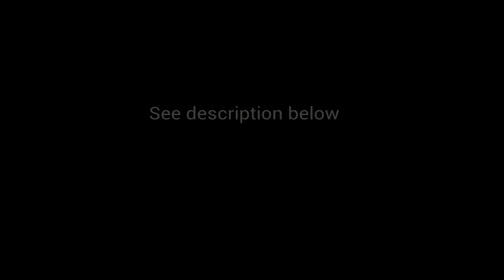A Beck and Tori love story Season:2 Episode:9 Part:3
Season:2

You guys will probably hate Tyler right now but later you won't ;)

Beck: I'm sorry, why do you ask that?
Tyler: Tara... I think that's none of your business.
Tara: It's just a question.. no seriously why?? Why does she always get the hottest guys. All guys just like her! What do they see in her?!
Tyler: Tara calm down!
Tara: I can't! It's not fair!!
Tyler: I am so sorry Beck. Will you excuse us for a moment?
Beck: Sure...

~Tyler takes Tara to the other side~

Tyler: What is wrong with you?!
Tara: Why can't I get a hot guy huh?!
Tyler: Seriously you're asking that question?  You always like the guys that like Tori. Just like someone else.
Tara: Like who??
Tyler: Just give it time and the right guy will show up.
Tara: When?!!
Tyler: Dude stop being desperate! You don't need a guy right now!!
Tara: Yes I do! And I want Beck.

~With Robbie and Cat~

Mamaw: MAURY!! GET YOUR ASS OVER HERE!!
Maury: NO!!!
Robbie: Umm Mamaw?
Mamaw: Shut up, don't you see i'm busy?
Cat: So... should we go to Tori's instead?
Robbie: Good idea!

~With Jade, Danny, and Sikowitz~
(Their at the couch talking)

Sikowitz: Acting is...let's say it's like this coconut. (Holding the coconut) Round...juicy...white inside... what were we talking about?
Daniel: I think I gotta go.
Jade: Yeah me too.
Sikowitz: No, no, no... Danny can go. Not you Jade.
Jade: What?!! Why??
Sikowitz: You promised you'll spend this day with me.
Jade: I didn't promise!
Daniel: Jade it's okay. I have to be with my family. I don't want you to be alone in Thanksgiving.
Sikowitz: Awwe sweet Danny. I think you should be thankful for having a boyfriend like him.
Jade: I am. (Smiles)

~With Andre~
(Andre is calling Tori)

Tori: (On phone) Hello?
Andre: Hey Tori!
Tori: What's up Andre! Happy Thanksgiving!!
Andre: (Fake laughs) Not so happy...
Tori: Whats wrong?
Andre: My grandma is insane, as usual... listen, I was wondering if its okay if I could go over and spend Thanksgiving with you and Beck, and your family. Or is it just a family thing?
Tori: Not at all! You can come, it'll be fun!
Andre: Thanks Tori!

~At Tori's~
(Tyler and Tara go to Beck)

Tara: Sorry Beck, for reacting that way. Please don't tell Tori.
Beck: It's okay, and I won't.
Tori: Hey guess what?!
Tara: (Rolls her eyes)
Beck: What?
Tori: Andre is coming.
Beck: Cool. Andre is my best friend.
Tori: Mine too. Also Cat.
Tyler: Wow, glad you have good friends cuz.
Tori: I know...but I have the best boyfriend. (Kisses Beck)
Tara: (Leaves)
Tori: Is she ok?
Tyler: You know Tara... i'll go talk to her.
Tori: What were you guys talking about?
Beck: Who?
Tori: You, Ty, and Tara?
Beck: I'm sorry what?
Tori: Beck are you ok?
Beck: Yeah...
Tori: Then what--
Beck: Look who's here!
Tori: Cat, Robbie!! (Hugs them)
Beck: Hey!
Robbie: Sorry, my Mamaw is...it's complicated.
Cat: Is it ok we spend it with you guys?
Tori: Ofcourse!!

~With Tyler and Tara~

Tyler: It seems to me that you hate Tori.
Tara: Hate her? No...
Tyler: Yeah you-- (Looks ahead) Who is that??
Tara: Who? (Turns around)
Tyler: That girl, she is the most beautiful girl I ever seen.
Tara: The red headed? (Laughs) Please-e you can do better.
Tyler: I have to know her. (Walks towards Cat)
Robbie: So Andre is coming?
Tori: Yeah.
Cat: What about Jade?
Tori: I don't know.. I think she's with Sikowitz.
Tyler: Hi.
Cabbie: Hi.
Tori: Oh you guys, this is my cousin Tyler. Tyler these are my friends Robbie and Cat.
Robbie: Sup!
Cat: Hi!!
Tyler: Pleasure to meet you. Cat right?
Cat: Yeah!
Tori: Beck I want to introduce you to more of my family.
Beck: More?
Tori: Come on.. (Holds his hand and walk away)
Tyler: So you go to Hollywood Arts?
Robbie: Indeed we do!
Tara: Hey nerd!
Robbie: Who me?
Tara: I want to introduce you to people. (Takes him away)
Cat: Umm.. who is she?
Tyler: My sister Tara.

~With Beck and Tori~

Beck: What is Daniel doing here??

So any guesses on what's going to happen next? What did you think. Is Cabbie going to break up? Or are Beri breaking up?  I'll upload more tomorrow :)